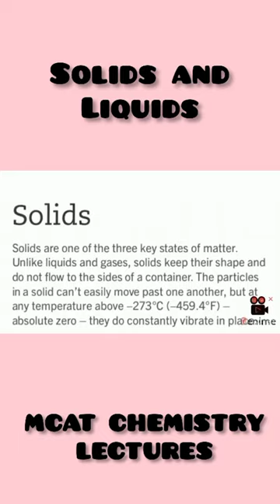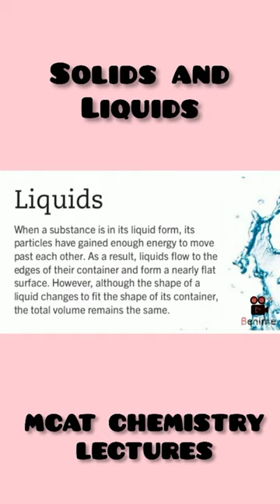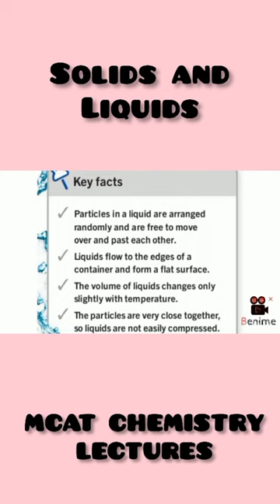What are Solids, Liquids & Their Properties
After watching my lecture give your kind views about my lecture  through comment if any question you may ask in comment..